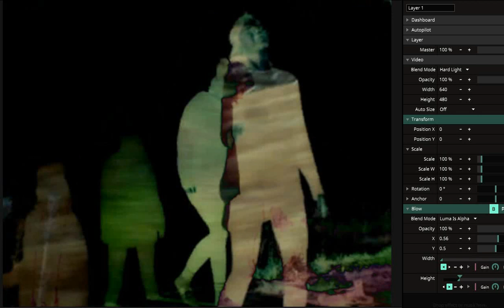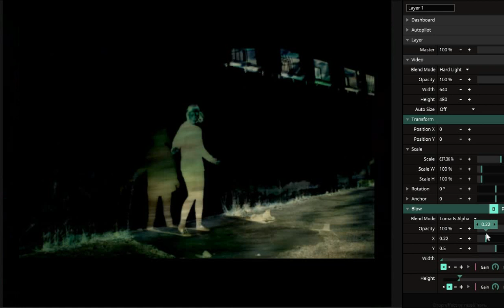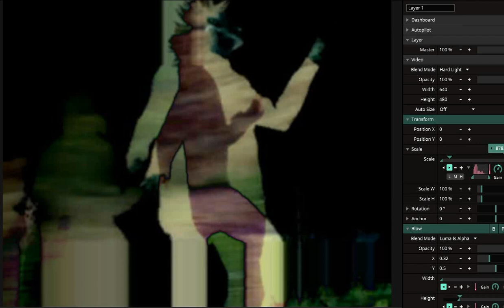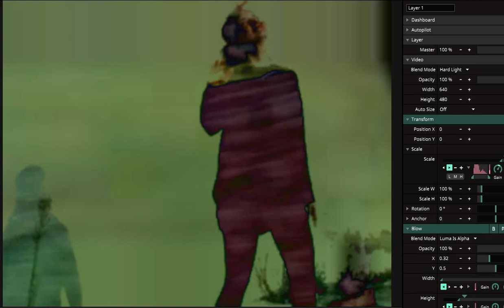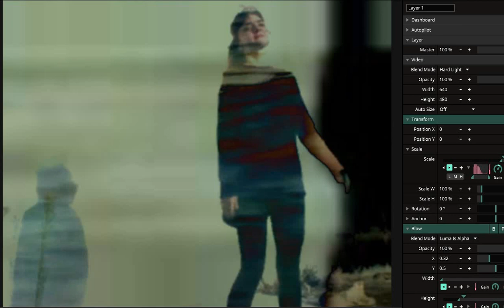Resolume Screen Recording 15 06 2024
Resolume 7 live...with Sven Väth | Boiler Room x Eristoff 'Into The Dark' Marseille playing from the computer.
I love Sven Vath, I wish I could do live visuals with him :)